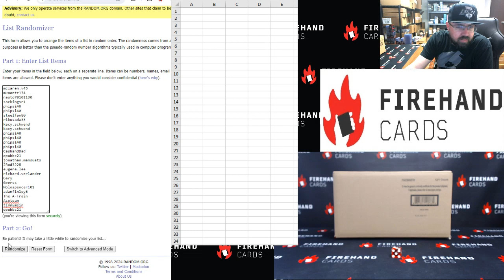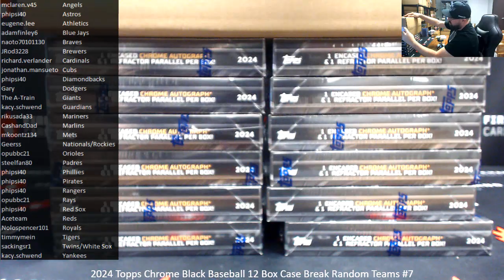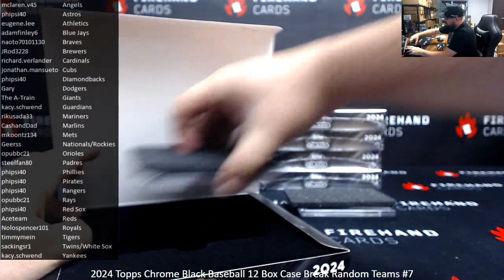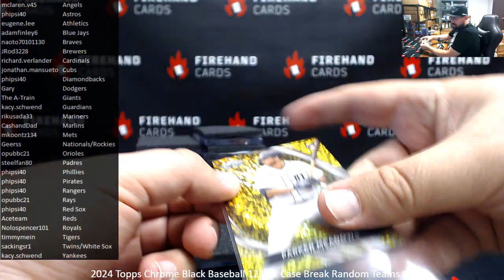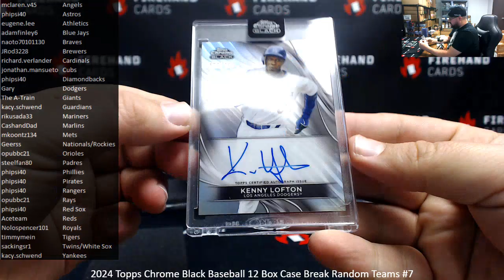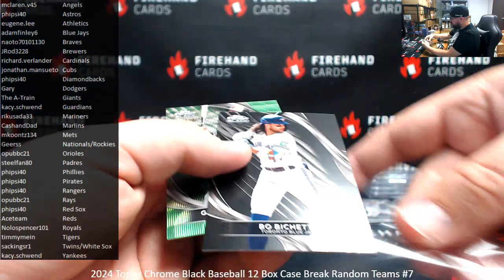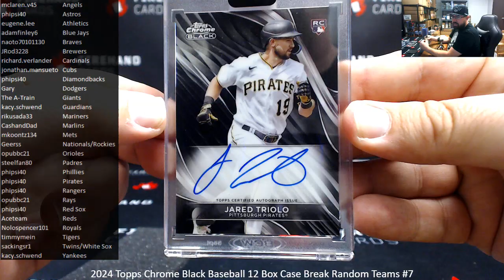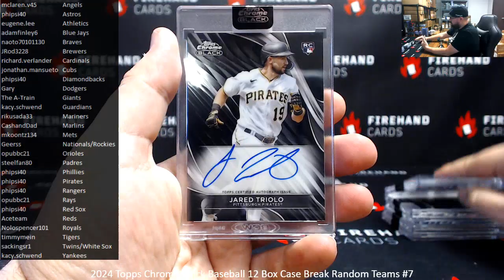4/19/2024 2024 Topps Chrome Black Baseball 12 Box Case Break Random Teams #7